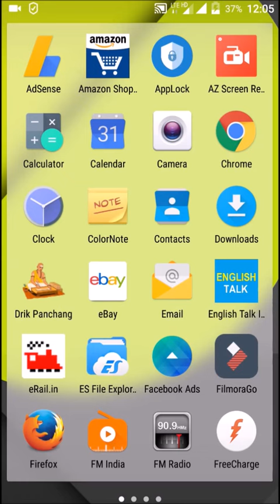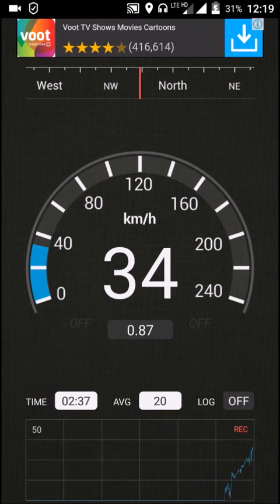How to check train speed ( किसी भी ट्रेन का स्पीड कैसे पता करें )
This app helps you for finding the speed of the train, bus or another movable vehicle.
Open your GPS settings and then it works properly.

M My YouTube Gears Amazon affliate

Boya Omini MiC
My Laptop

Top Smartphone

1. One Plus 5 T
2. Samsung Galaxy s8
3. Galaxy s7 Edge
4. Redmi Note 4
5. MiA 1

Cheapest 4G Volte phone

1. Xolo Era 2 3,999/
2. zopo Colour 2,499/
3. Swipe Elite 3,988/
4. Karbon k9 4,425/
5. CanvasBlaze 3,899/

Mobile Under 5,000/

1. Redmi 5A 4,999/
2. 10 or D 4,999/
3. Yu yunique 4,490/
4. Xolo Era 3 4,999/
5. Lava A97 4,999/

Mobile Less 5,000 - 10,000

1. Redmi 4 6,999/
2. Samsung on7 Pro 7,990/
3. Moto E4 Plus - 9,999/
4. Yu Yunicorn - 8,908/
5. Honor 6X - 9,999/

Mobile Less 10,000 - 15,000

1. Redmi Note 4 11,999/
2. 10 Or G 11,999/
3. Nokia 6 14,999/
4. Honor 7 x 13,999/
5. Moto G5 Plus 14,999/

Mobile Less 15,000 - 20,000

1. Apple Iphone SE 18,999/
2. Gionee A1 15,250/
3. Galax A5 15,390/
4. Vivo V5s 15,999/
5. Mi Max2 15,999/

Mobile Above 20,000

1.Honor View 10 29,999/
2.Apple Iphone 6 25,499/
3.One Plus 5 37,999/
4.Honor 8 Pro 25,999/
5.Vivo v 7 Plus 21,990/

Best Earphone

1. Philips 320/
2. JBL 799/
3. Skullcandy 490/
4. Mi 599/
5. Panasonic 890/

Sandisk 32Gb Card